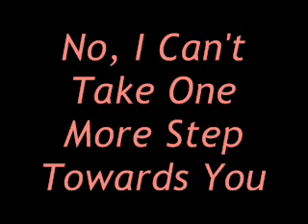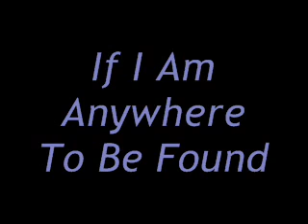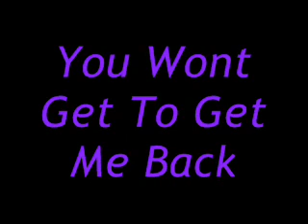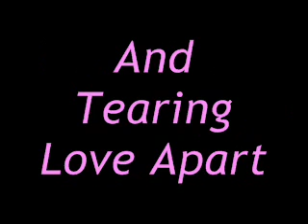[TweenieZELL] Jar Of Hearts -christinaperri.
My version of 'Jar Of Hearts' by Christina Perri
This is such a beautiful song! At first I have to admit, I thought it was called: 'Who Do You Think You Are'..
Anyway, Thankyou For Wathcing, I Hope You Enjoyed,